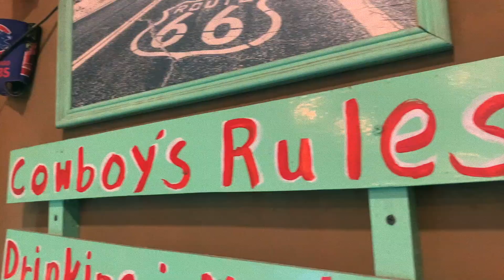FAMOUS - Chinese New Year 2022 (Kenting)